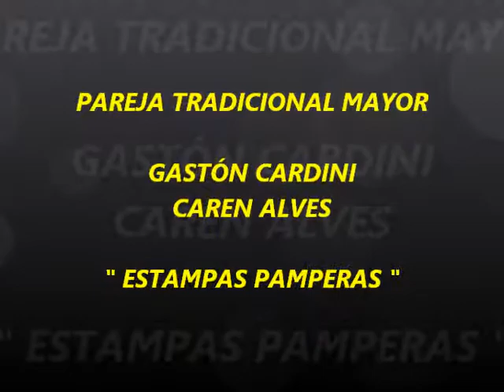GASTÓN Y CAREN .. Pareja tradicional ESTAMPAS PAMPERAS